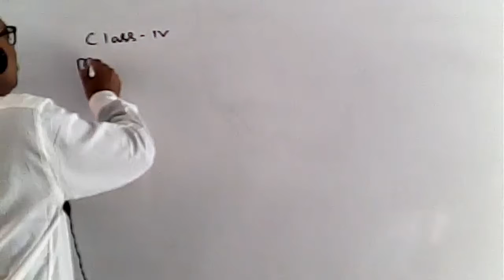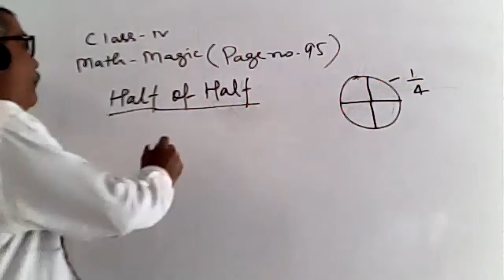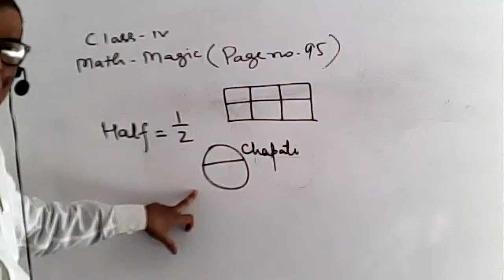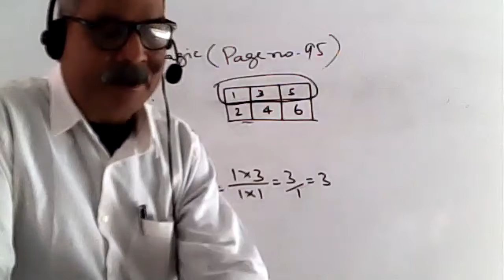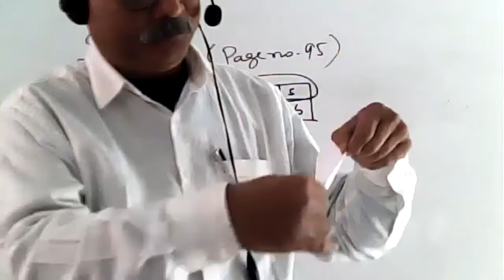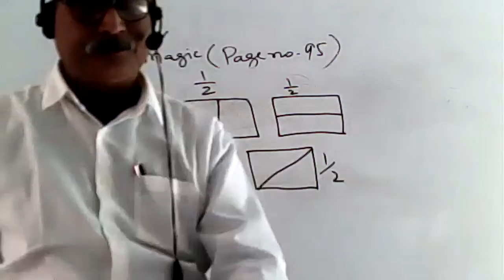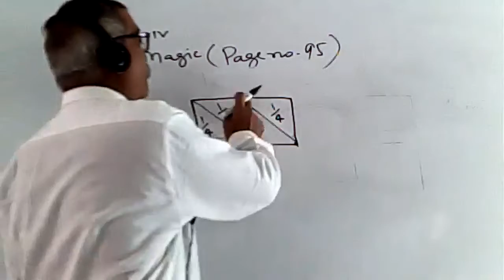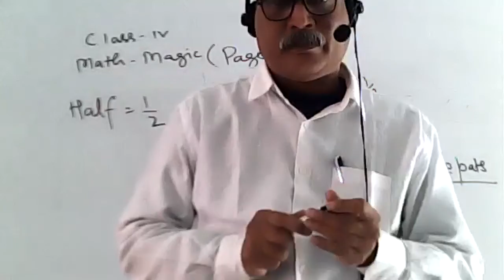MATHS CLASS IV, 24 NOV